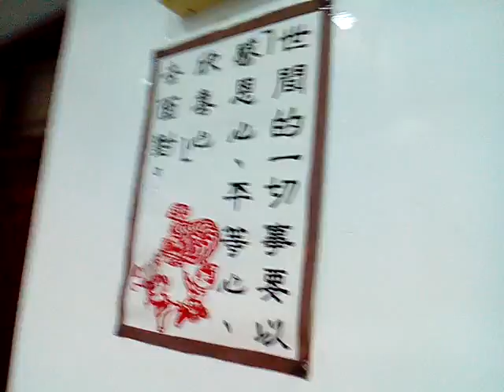VID 20171022午餐吃素食上妙飲食 讀經師資培育講座在官田神源山莊義和聖堂